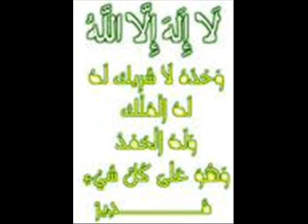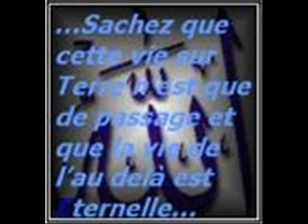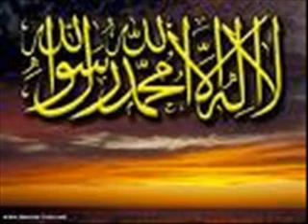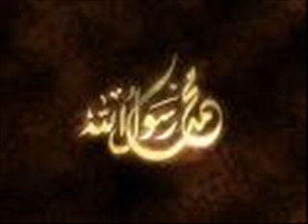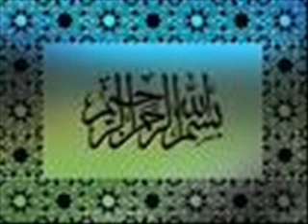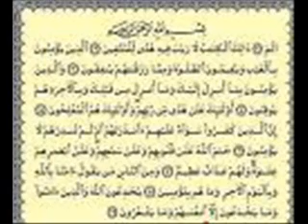zenjira gonaha.7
omar koçar